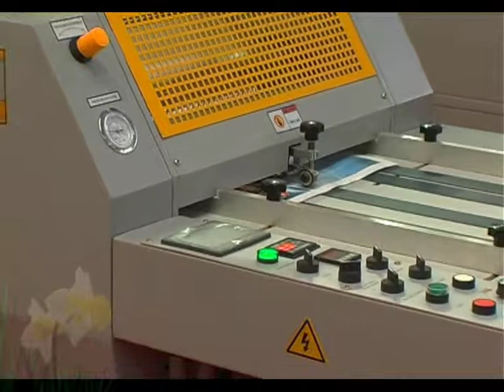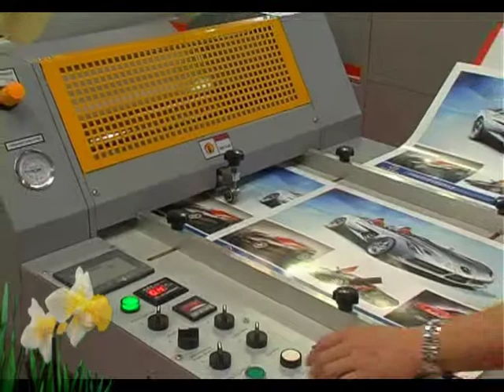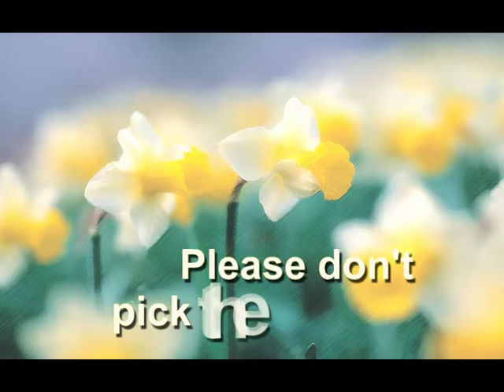SFML 520 Semi auto Laminating Machine With Overlap Regulator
Hangzhou Depai Machinery Co.,Ltd.